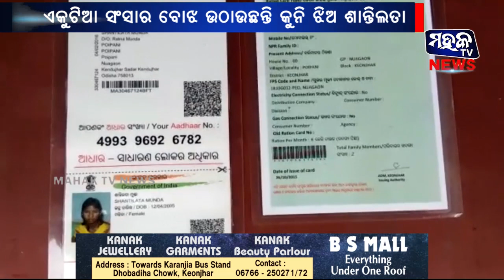କେନ୍ଦୁଝର : ଏକୁଟିଆ ସଂସାର ବୋଝ ଉଠାଉଛନ୍ତି କୁନି ଝିଅ ଶାନ୍ତିଲତା